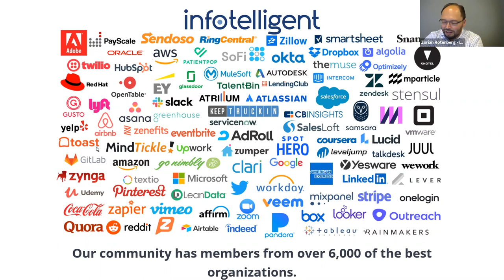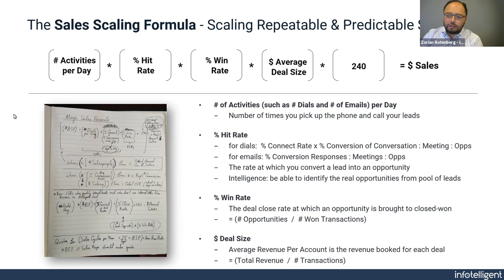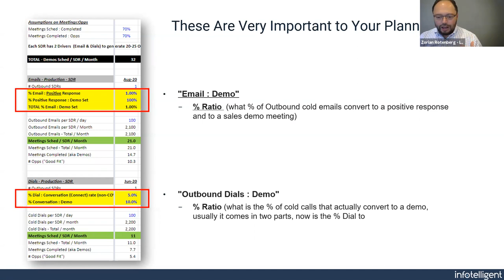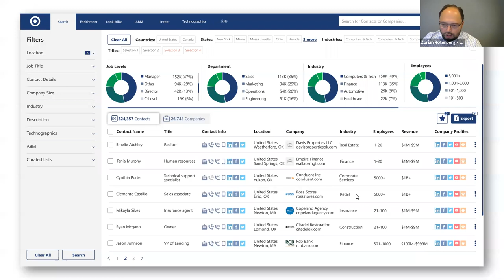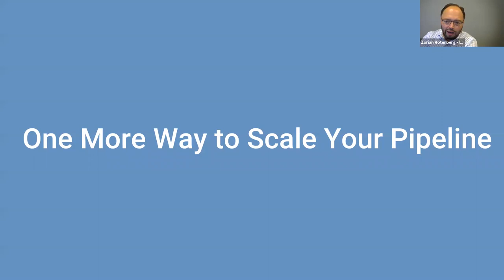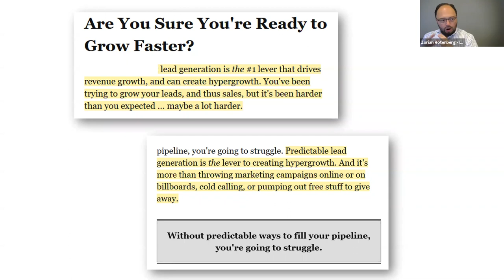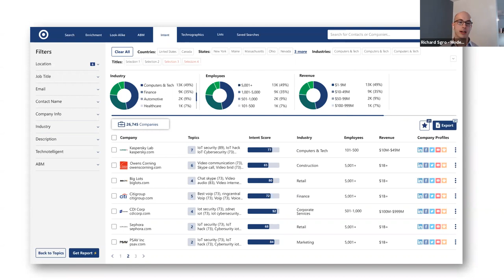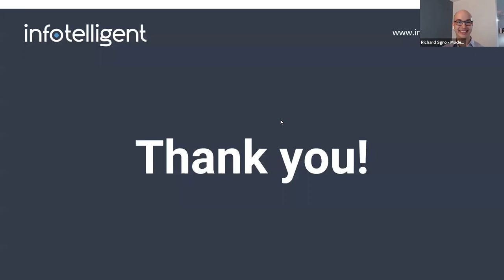Modern Sales Pros Masterclass - Scaling Your Pipeline for 2021 - 11/5/20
Event Description:

2020 - one wild year (and it’s not over yet)! How’s your sales team doing? Are they all above quota? Struggling? Somewhere in between?

2021 brings more uncertainty, though we’re certain you'd take more pipeline if you could get it.

CRO at Infotelligent as he walks you through strategies and best practices for scaling your sales pipeline that drive B2B sales results.